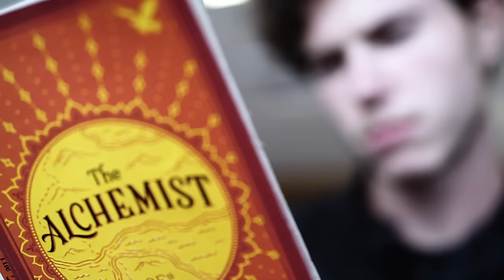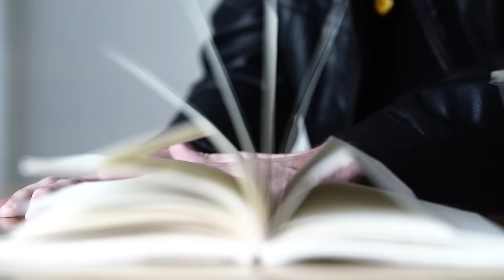A Short Film About Anxiety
A film about anxiety & how we made it.
Thank you to Audible for sponsoring this video. for a free 30 day trial of AUDIBLE.

- DIRECTED BY: Michael J. Murphy

- EDITING & MIXING: Michael J. Murphy

NEW PLAYLISTS ON SPOTIFY // search "Mikey Murphy"